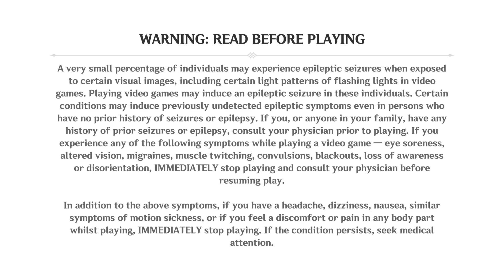HOW TO GET MORE RESIN Genshin Impact